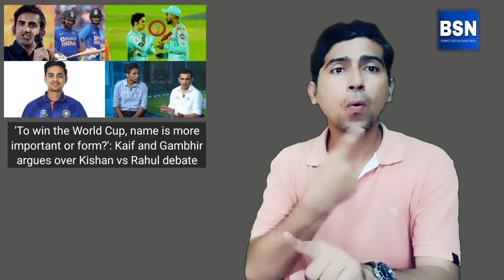'To win the World Cup, is more important or form?': Kaif and Gambhir argues Kishan vs Rahul debate